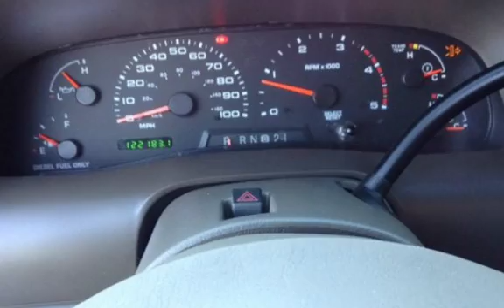2003 Ford Excursion Eddie Bauer for sale in REDLANDS, CA